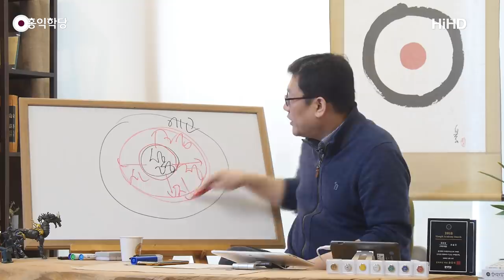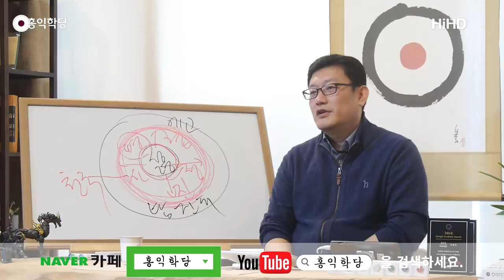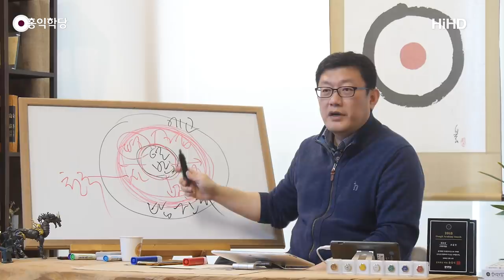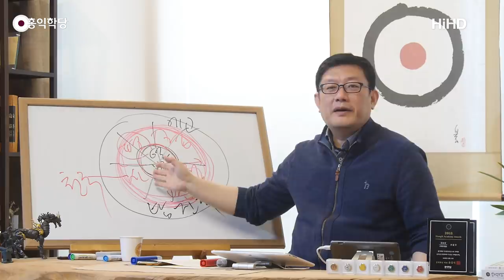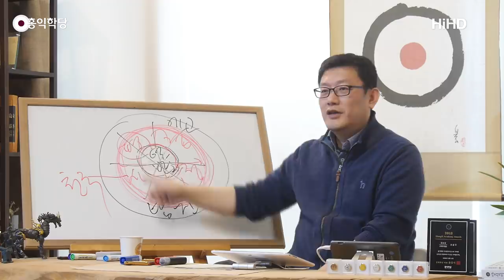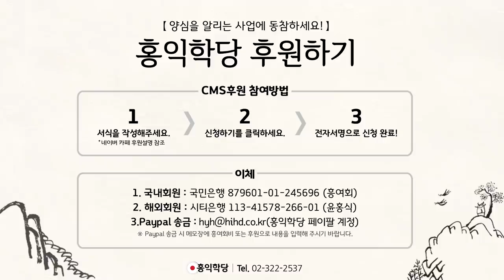[홍익학당] 그리스도가 전하는 복음의 비밀(190306)_A754